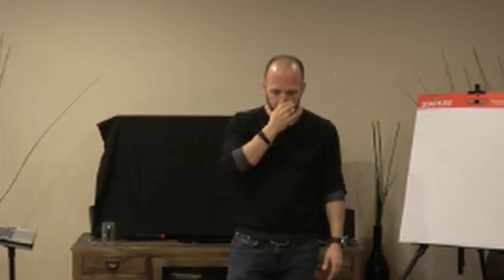How To Work on Your Inner Confidence So That Women Can Show Up Naturally - The Fearless Man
In this video Brian teaches the principles he teaches for students to start developing a new relationship with fear by stepping into the tension that they avoid, whether its confidence with women, business, money or anything you have to step into tension.